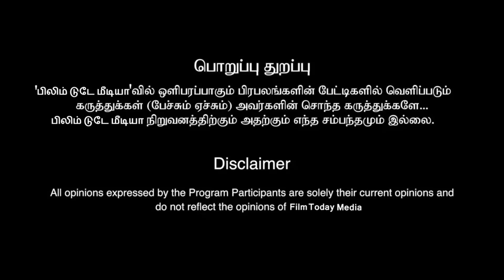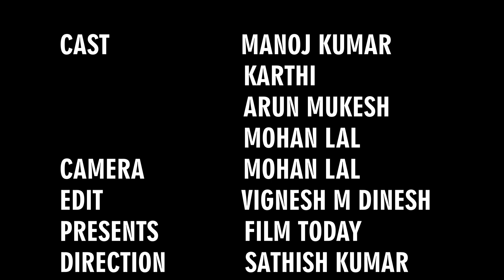Interview sothanaikal இன்டெர்வியூ தவிப்புகள்..இன்டெர்வியூ சோதனைகள் INTERVIEW SOTHANAIGAL இன்டெர்வியூ